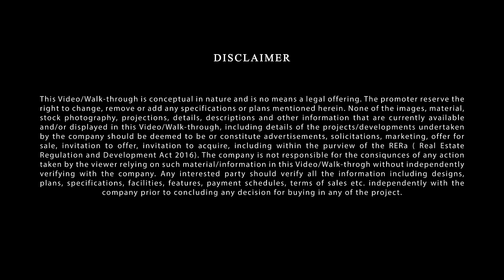Sattva Bliss 3D Animation Walkthrough by SGPL